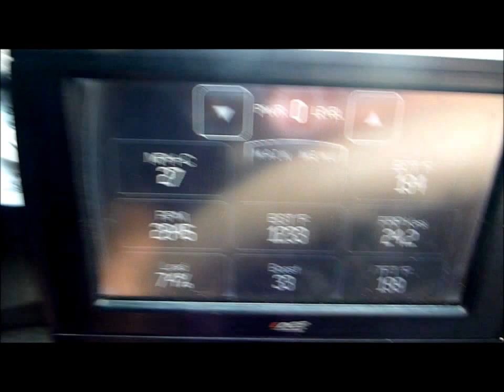ED 63/68 light boosted 2wd to 84mph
ED 63/68, arson, BMS 50hp, Garmin stg 2, UDC, cummins 5.9, 50psi boost,

The tires spun from about 25-45 as soon as I hit second gear.